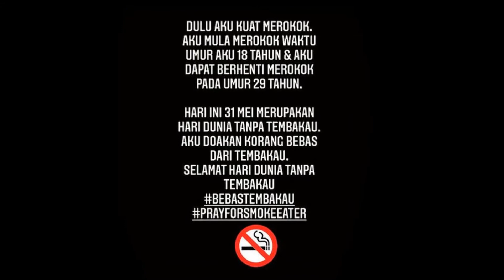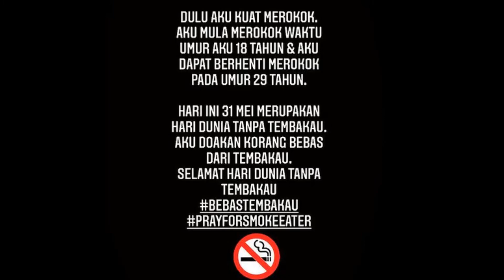MENGEJUTKAN: MAWI Pernah Lakukan "Hal M3mud4ratkan" Kini Sudah...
Mawi mengakui pernah melakukan hal yang m3mud4ratkan sejak usia 18 tahun. Namun kini dia bebas sejak 11 tahun...

Sumber: IG Mawi
Gempak.com